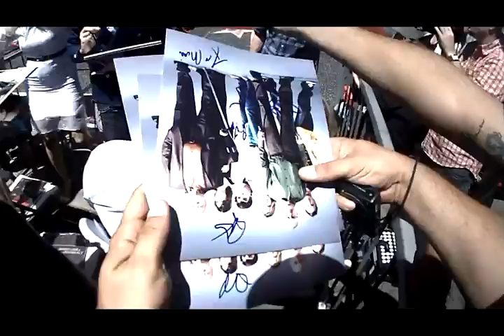rj mitte anna gunn signing autographs at bryan cranston star ceremony 7 16 13